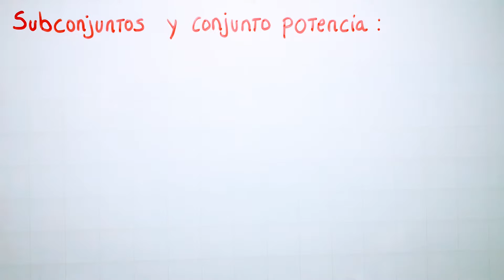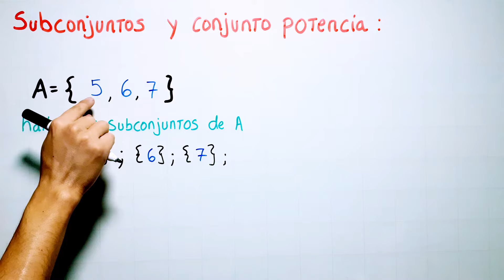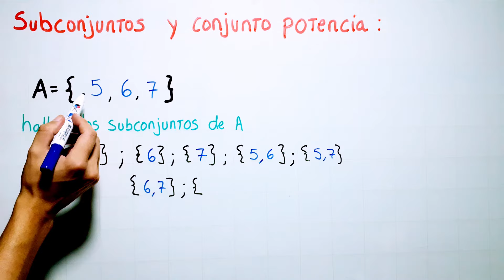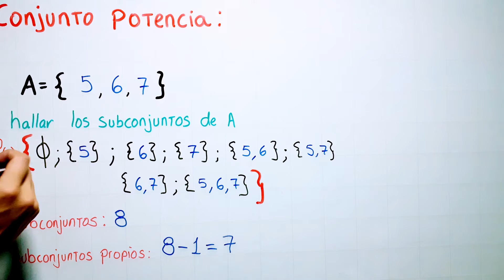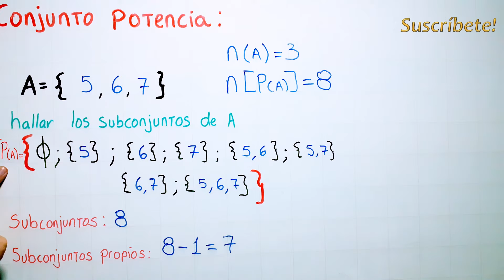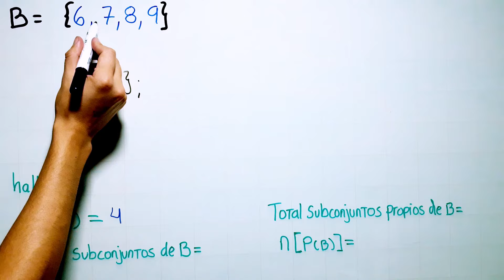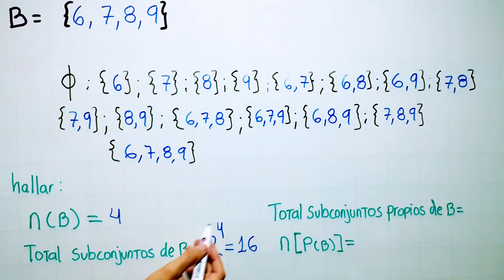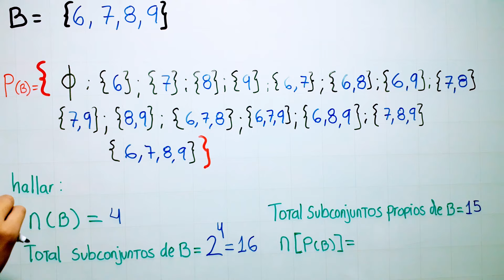CONJUNTO POTENCIA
Aprendemos lo que es el conjunto potencia; rápido y fácil con varios ejemplos.

0:00 saludo
0:22 subconjuntos
05:40 subconjuntos propios
06:29 conjunto potencia
10:11 ejemplo 02